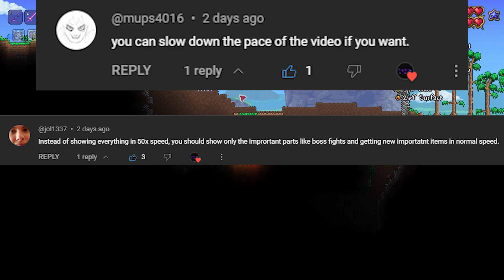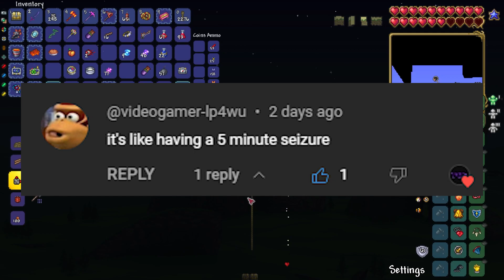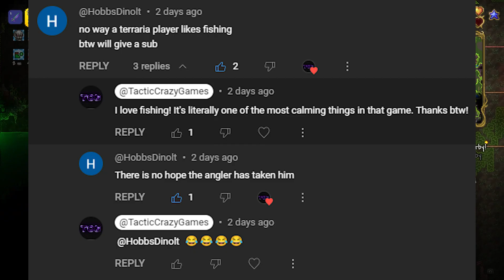Intermediate Plays Terraria Master Mode as the Melee Class | Hardmode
In this video I will be playing Terraria Master Mode as the Melee Class. It is quite more difficult than I expected, but it is still fun non the less. I do enjoy making these Terraria Videos, and I hope you enjoy watching them. Thank you again to the Legendary Gabe for helping me push my abilities in what I do and helping me see that I can do so much with this platform.